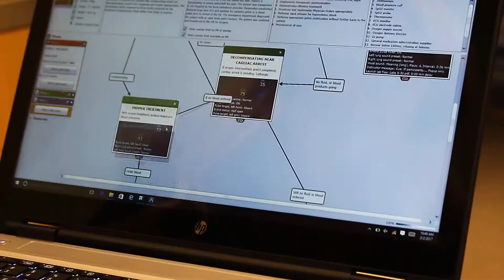Medical Simulation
Medical Simulation program at Big Bend Community College in Moses Lake, WA.

For more information on Big Bend's Medical Simulation program, go